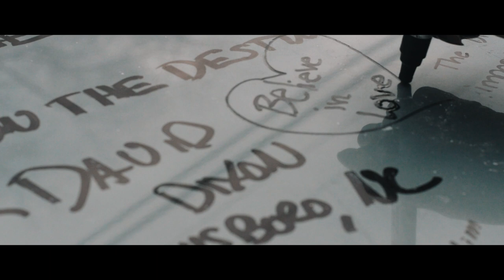State of the Unity (Official Trailer)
Is unity possible? That is the question that launched the Brooklyn-based band The Bergamot on a quest to all 50 States to unite people with music, community, and collaboration. What began as a simple idea in the band's touring vehicle, brought about a profound revelation. How do we reframe the way we perceive and understand unity. For it is not a shared narrative of a future, but a narrative of a shared future, that can unite us together. How they connected people, with that exact vehicle they were sitting in, opened their minds to a whole new world. Join them in this timely 50,000-mile tour in human understanding, perseverance, and empathy that changed their lives forever.